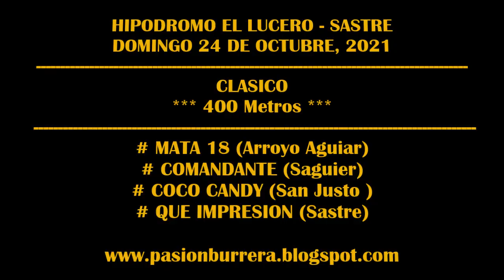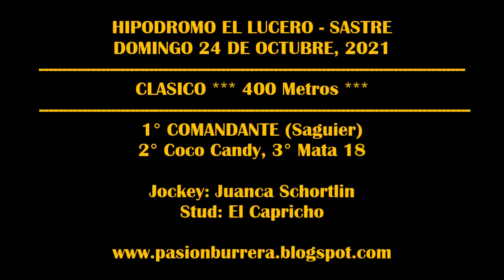COMANDANTE, Hipodromo El Lucero - Sastre (24-10-2021)